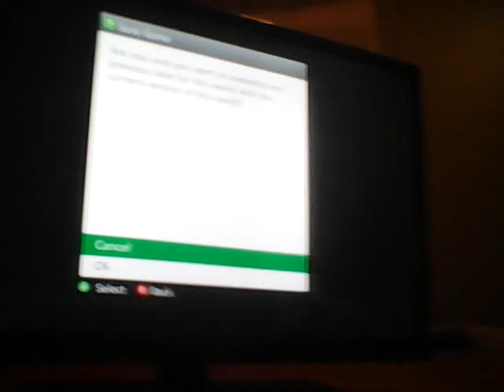Church part 2 minecraft